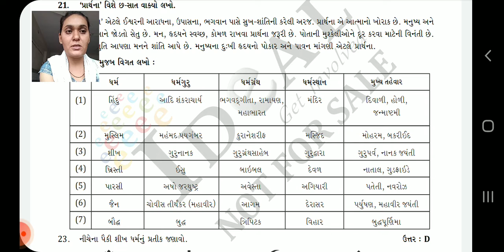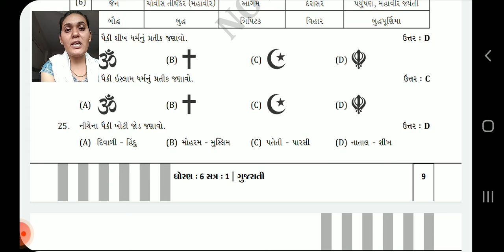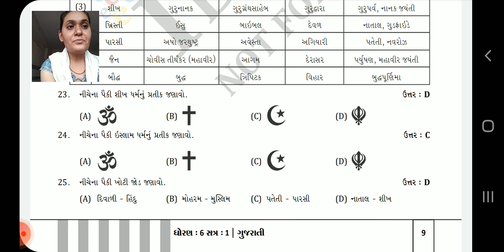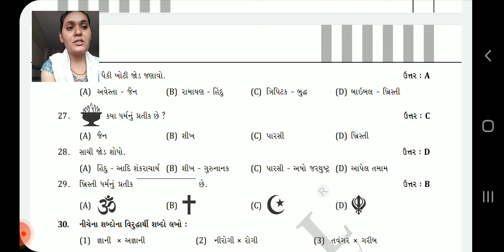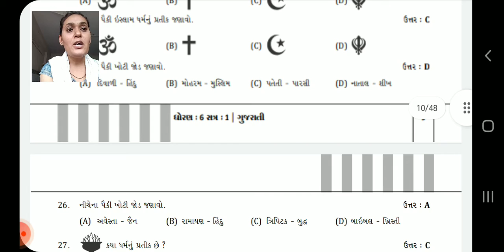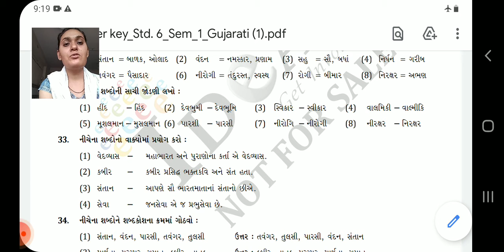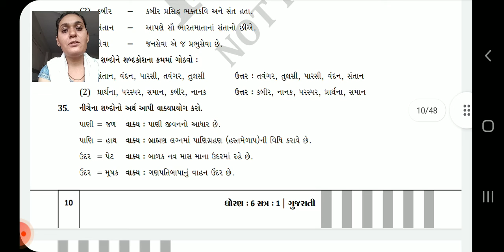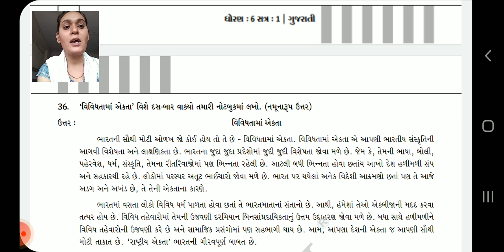ધોરણ ૬ ગુજરાતી ૨ હિન્દ માતાને સંબોધન 3 પ્ર ૨૨ થી પ્ર ૩૫